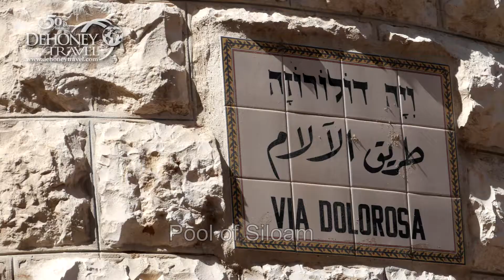Experience Jerusalem with Dehoney Travel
This video explores Christian sites in the old city of Jerusalem with a group of Dehoney Travel pilgrims as they find inspiration in biblical sites coming alive.

Christians study the Bible, but there is a vast difference between reading about the land of the Bible and actually experiencing it first-hand.  A visit to the Holy Land offers deep spiritual insights and blessings.

What is the continuing appeal of this tiny piece of arid land, tucked along the eastern shore of the Mediterranean? For someone who has not experienced it, there is no way to convey what it is like to walk  on the steps of Herod’s Temple where Jesus entered and threw out the money changers, or to stroll among the ancient olive trees of the Garden of Gethsemane where Jesus agonized over his mission. In Jerusalem, you can see the actual earthen jars that protected the Dead Sea Scrolls and portions of those very early manuscripts of the Hebrew Scriptures that confirm the accurate transmission of the texts we use today.

Dehoney Travel is widely recognized in Baptist and evangelical circles now for over 51 years.  Under the leadership of the Wayne Dehoney family since its founding in 1967, Dehoney Travel has seen its presence expand from being a Holy Land tour provider to a global vacation company with itineraries to all seven continents.

Dehoney Travel offers Biblical Tour itineraries for 10 & 12 Day Holy Land & Jordan as well as for Journeys of Paul & John (Biblical Greece & Turkey), Oberammergau Passion Play 2020, and  Martin Luther Reformation tours.

Journey to the Holy Land with Dehoney Travel and walk in the footsteps of Jesus.
for upcoming tour departures and other video clips.